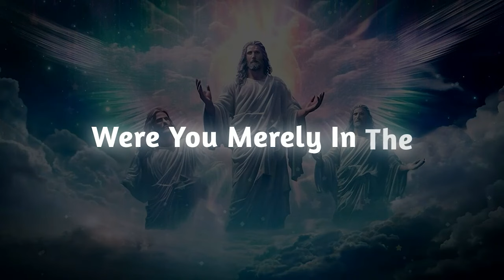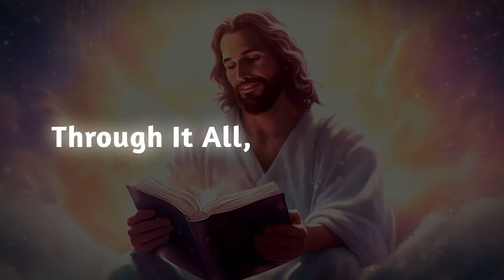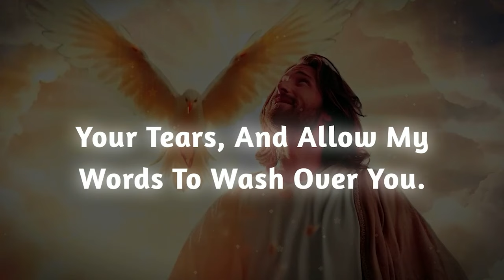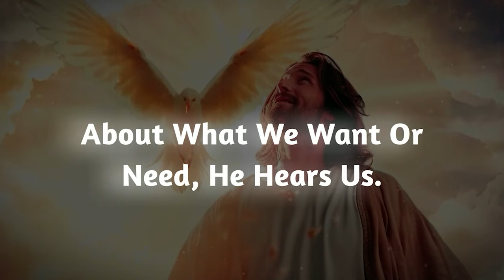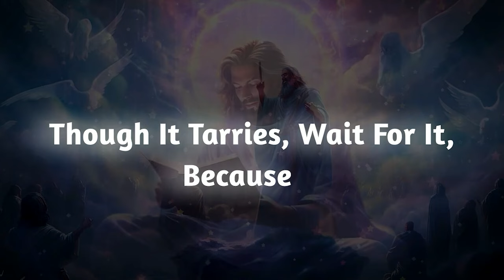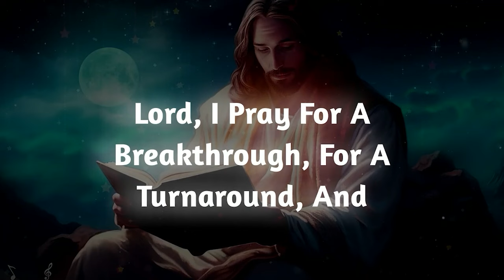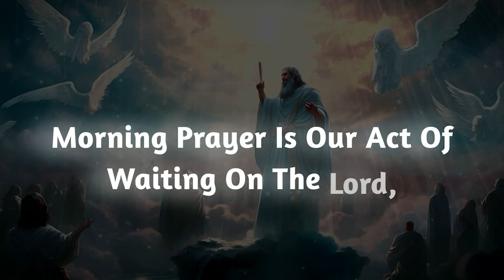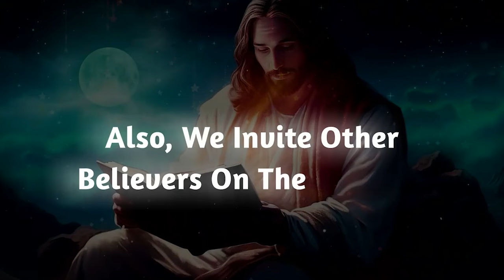Someone clicked your Picture in front of 12 famous Celebrities and it is going viral because you’re…